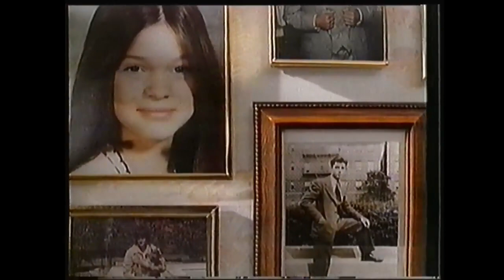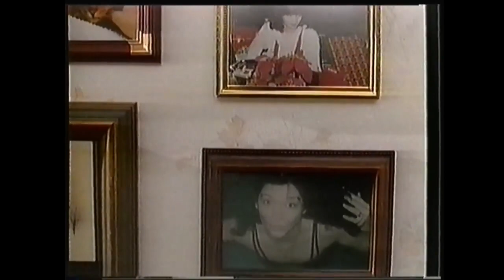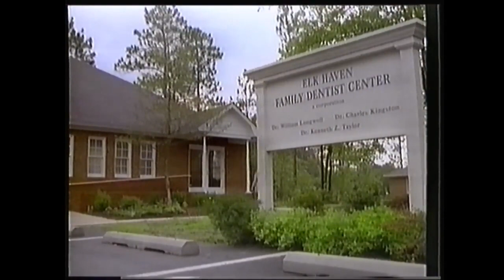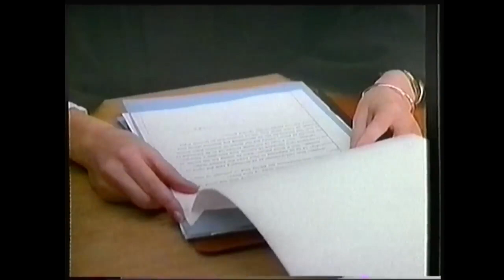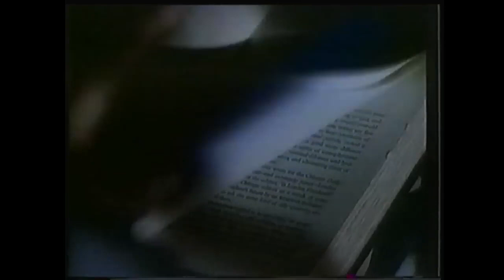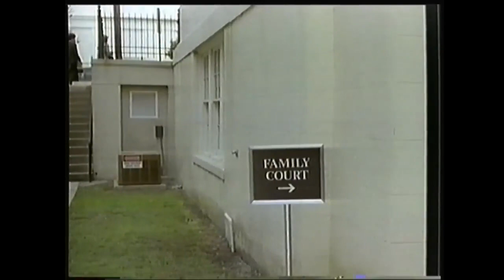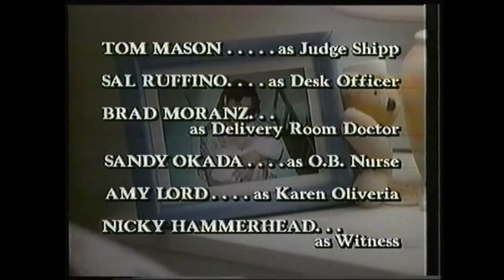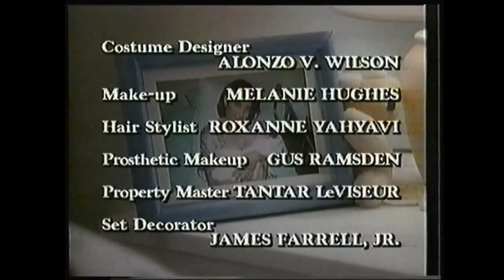Au nom de l'enfant 1991 - Téléfilm complet en VF - Histoire vraie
Une jeune femme veut obtenir la garde de son jeune neveu après que sa soeur eut été tuée par son mari. Tiré d'une histoire vraie.

De : Tom McLoughlin

Avec : Michael Ontkean, Valerie Bertinelli, Louise Fletcher.

Nous partageons des (télé)films que nous avons récupéré sous licence de CC, libres de droit ou entrés dans le domaine public, si vous êtes le propriétaire de l'une des oeuvres mises en ligne, n'hésitez pas à nous le faire savoir par email. Nous réagissons immédiatement et donnons suite aux requêtes de suppression.

Super Star Ciné est une chaîne gratuite regroupant des (télé)films et des séries disponible sous les licences Creative Commons, libres de droit ou entrées dans le domaine public. Les vidéos étant disponibles sur d'autres chaînes ou sites, nous ne sommes en aucun cas responsable si les vidéos enfreignent les droits d’auteurs. C'est pourquoi nous ne pouvons pas diffuser des films ou séries à la demande.